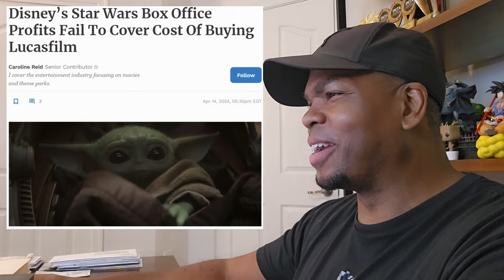Forbes Just Called Out Disney!